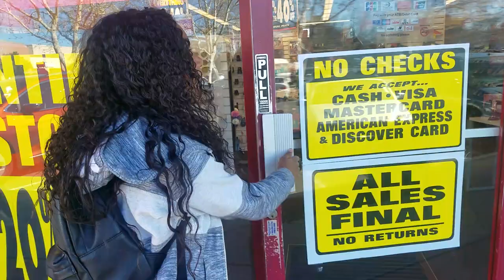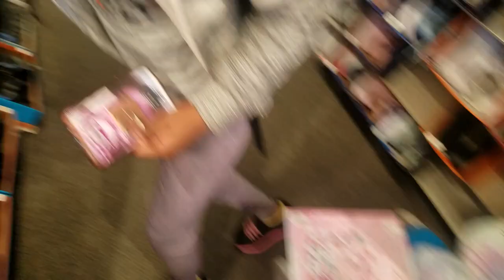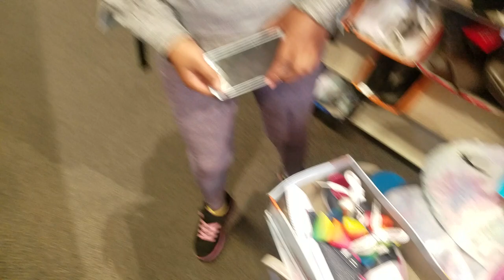JOJO SIWA SHOES, JOJO BOWS, JOJO DIARY AND MORE! AND MORE AT PAYLESS SHOE SOURCE!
Payless Shoe Source Has Jojo Shoes on Sale! Tabby Time checks out all the Jojo Siwa stock!